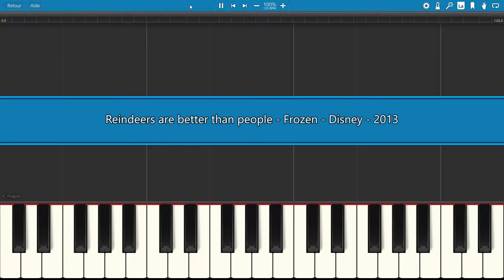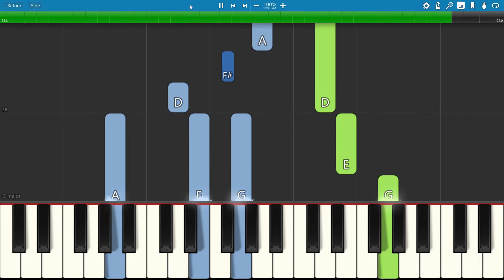EASY piano tutorial "REINDEERS ARE BETTER THAN PEOPLE" from Frozen, Disney, free sheet music (pdf)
A great Frozen scene 🦌👱‍♂️🪕